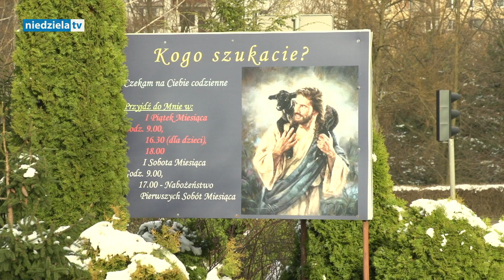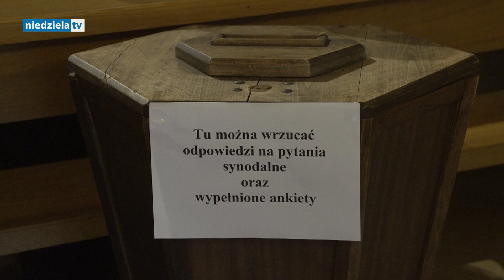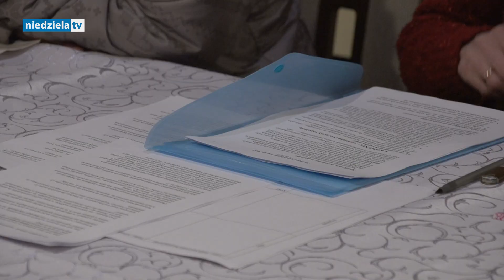Synodalne spotkanie w parafii św. Jana Kantego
„Poprzez zapowiedz synodu, Papież zobowiązał nas, by być bardziej otwartym na drugiego człowieka, by wprowadzać w naszą codzienność miłość. To ważne, by odnawiać wspólnotę Kościoła, grupy duszpasterskie, by odnowić nas samych”- podkreśla ks. Sławomir Bartoszuk,
proboszcz parafii św. Jana Kantego w Częstochowie. W parafii, 2 kwietnia 2022 r. odbyło się kolejne już spotkanie synodalne.